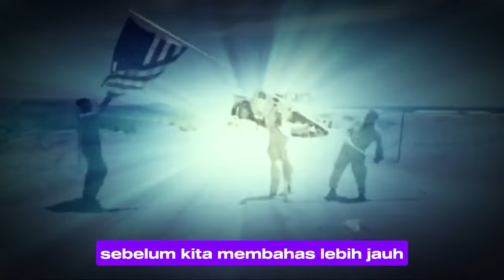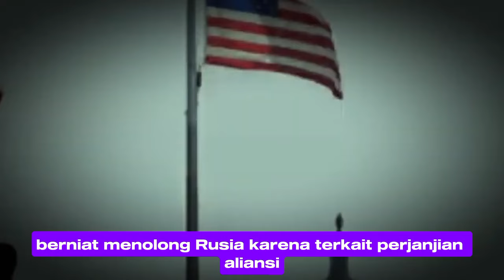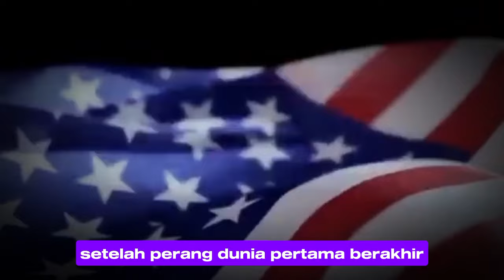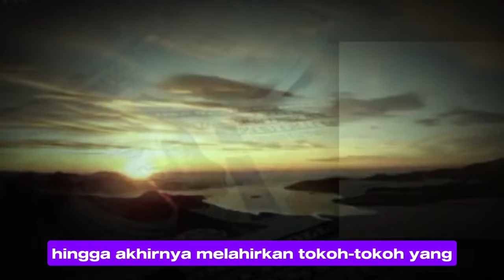kenapa Amerika serikat bisa menjadi negara adikuasa/adidaya? (analisa sejarah)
Ketika Perang Dunia II pecah, AS pun semakin untung. Perang ini amat besar, membuat jatuhnya jutaan korban dari negara-negara besar yang berperang seperti Jerman, Uni Soviet, dan Tiongkok. Perang Dunia II membawa kehancuran infrastruktur yang kemudian membuat AS mendapat keuntungan. AS melalui Marshall Plan "menanggung" kerugian ini, dan negara-negara Eropa melepaskan koloninya